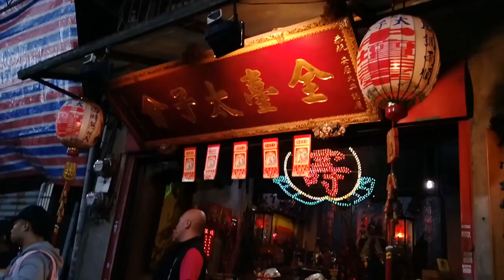107全臺太子會中壇行舘回鑾艋舺總會謁祖祈安遶境【全臺太子會 艋舺總會 主帥轎~中壇元帥 聖駕(三峽賢主會十三天轎班團)】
全臺太子會 艋舺總會 主帥轎~中壇元帥 聖駕(三峽賢主會十三天轎班團)